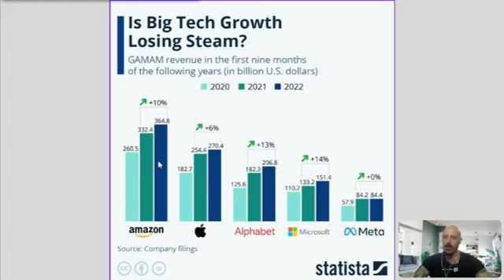האם הצמיחה של ענקיות הטכנולוגיה דועכת? בדקנו את הרווחים מהשנים האחרונות | אבי צדקה דוקטור לינקדאין